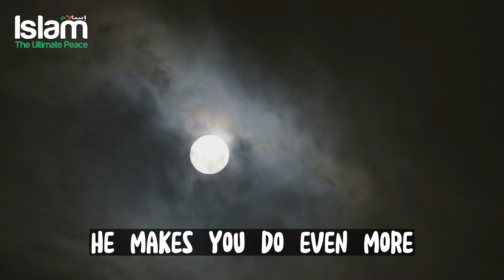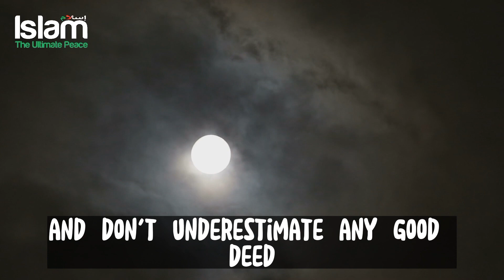A SPARROW CAME & SAT IN THE PALM OF A STUDENT IN MEDINAH SAUDI ARABIA !